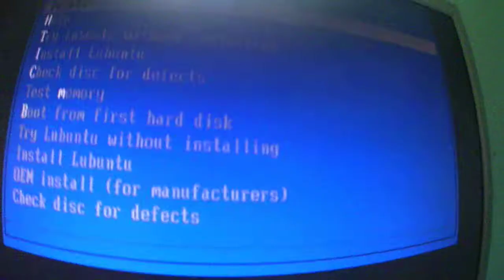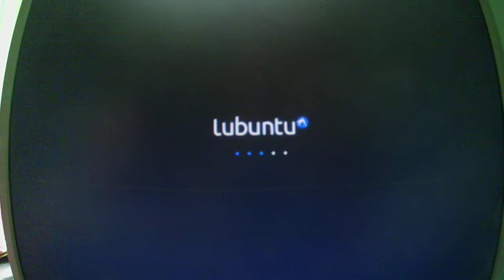Lubuntu 18.04.1 Live Mode Unetbootin Gigabyte GA-E3800N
Lubuntu 18.04.1 Live Mode Unetbootin

skulstars,AMD HD 8280,AMD E2-3800 APU,

Lubuntu Live mode and save with  Unetbootin
Ram:8 GB Crucial 1600 Mhz
Gpu:RADEON R2/8280

Cam:
Shopping:
Serbia: